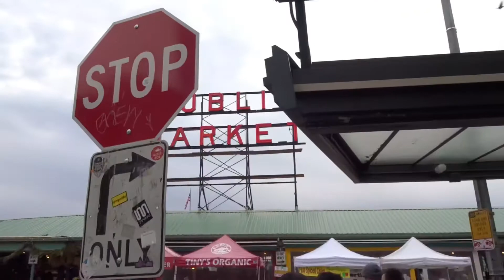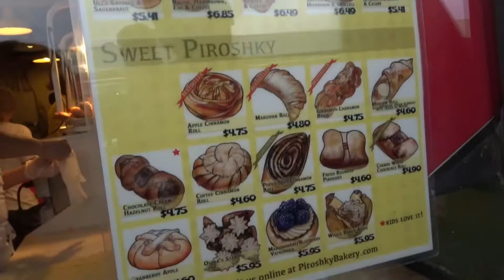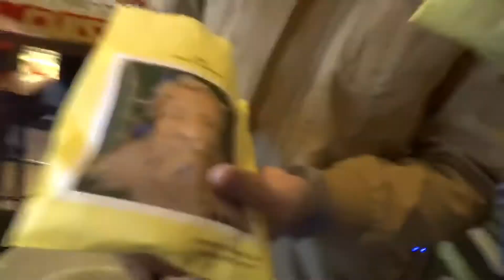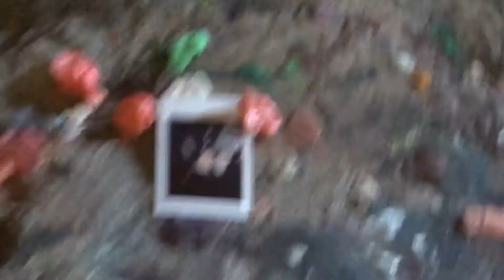PORTLAND N SEATTLE - DAY 04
i really am trying to be back on my bullshit! Heres a decently sized vlog 😘